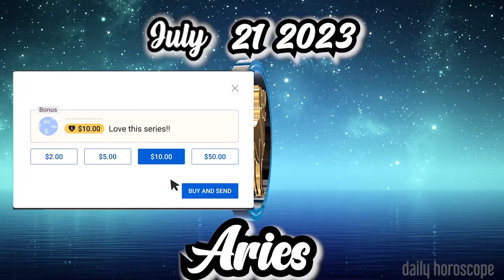🔆DAILY HOROSCOPE🔆aries ✡︎DAILY HOROSCOPE JULY 21 2023✡︎🔯TAROT HOROSCOPE🔯